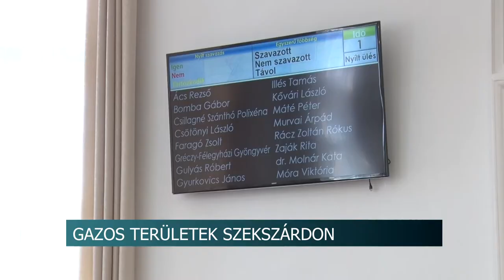A civilek kaszálnak az Éljen Szekszárd vezette önkormányzat helyett. 20200721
Gazos és elhanyagolt több közterület Szekszárdon, ezért a helyi városvédők kedden kaszálásba kezdtek a tolnai megyeszékhelyen. Szabó Balázs, az elnökük azt mondja, azóta lett rendezetlen a város több pontja, hogy az Éljen Szekszárd frakció elbocsátásokba kezdett a helyi önkormányzatnál. Ennek során a város zöldbrigádjától három főt átirányítottak a vagyonkezelő céghez. Szekszárd viszont emiatt egyre gazosabb.